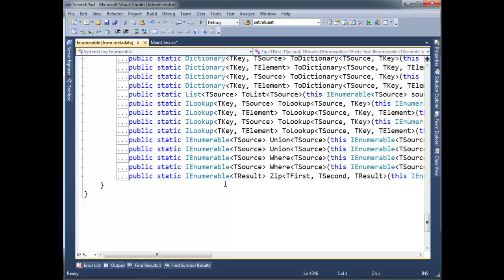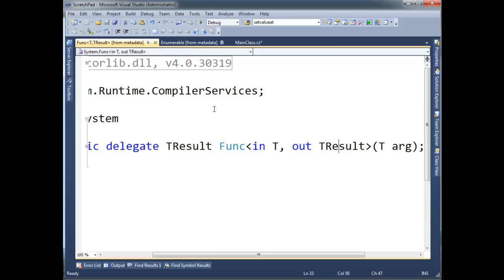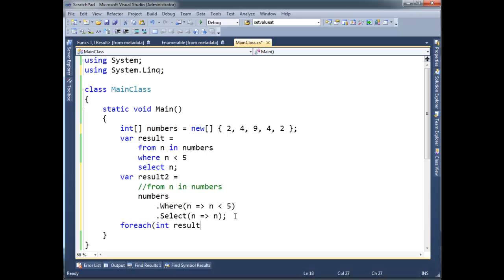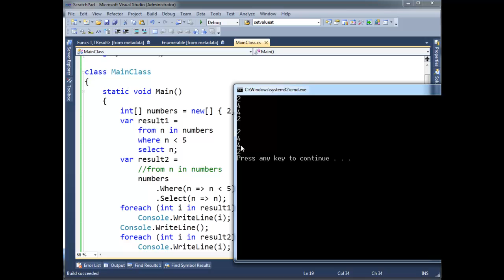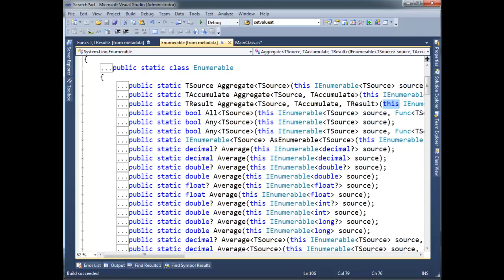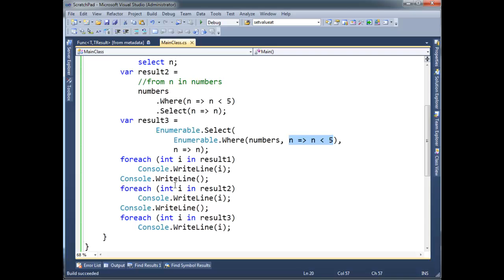C# Basic LINQ Translation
Demonstrates how the C# compiler convertes a regular LINQ expression.